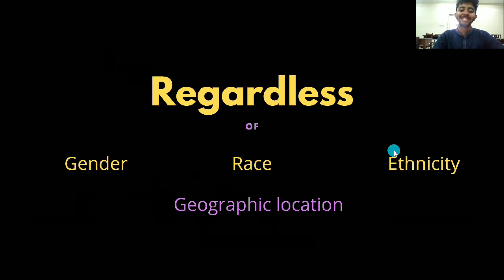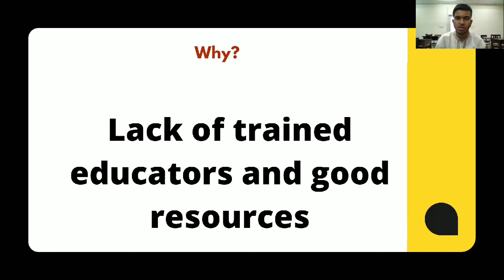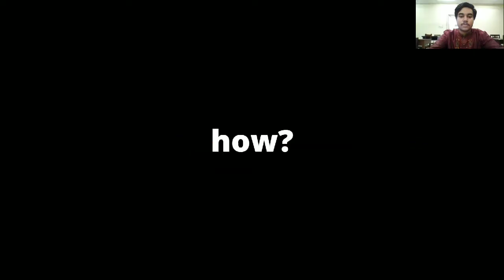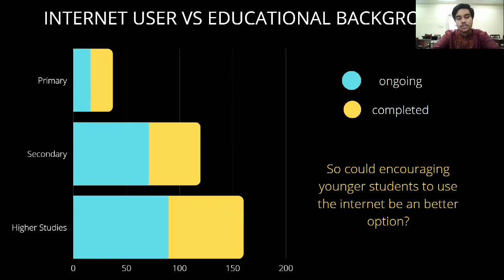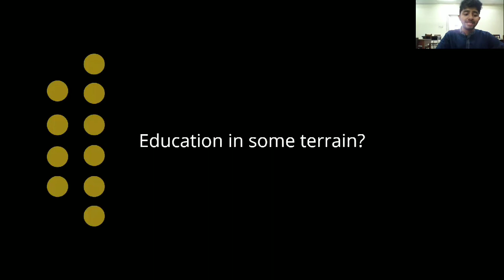pitch camp 2.0 round 1 2021